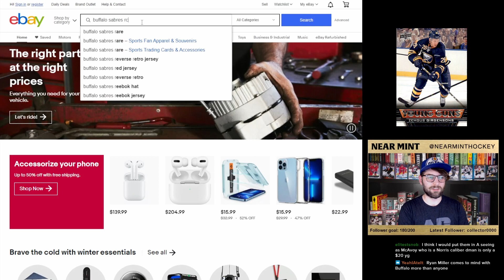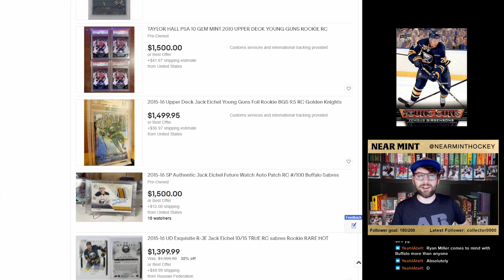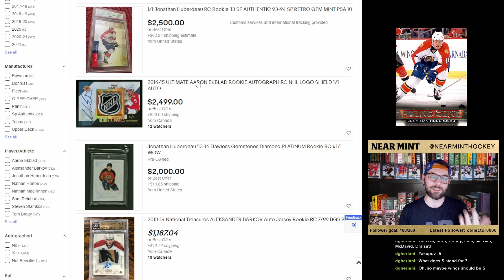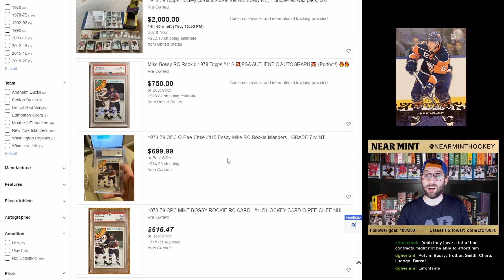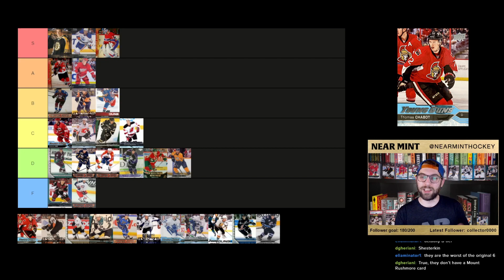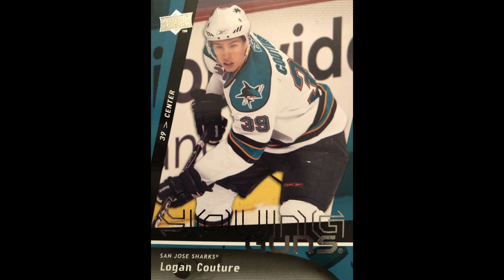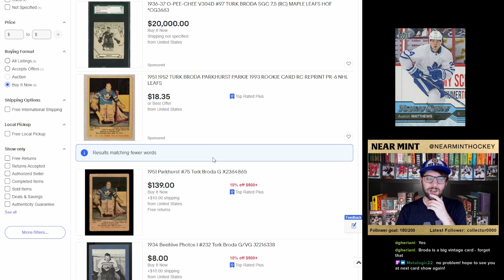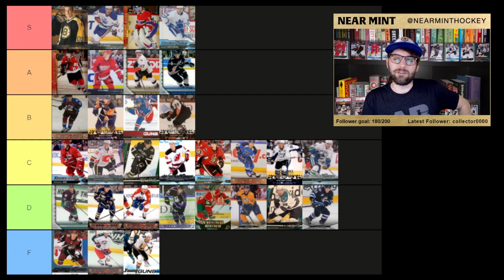Make more $$$ buying cards from THESE teams! 🥇 💩 Tier List: Best & Worst NHL teams for hockey cards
Whaaat’s up hockey card people?! Today, I'm putting every NHL team into tiers based on how great and valuable (or cheap) their hockey cards are. Is your favourite team an S tier team or an F tier team?

Intro: 0:00​
Ducks: 1:43
Coyotes: 3:29
Bruins: 4:20
Sabres: 5:43
Hurricanes: 7:17
Blue Jackets: 8:25
Flames: 9:14
Hawks: 10:14
Avalanche: 12:00
Stars: 13:26
Red Wings: 15:01
Oilers: 16:10
Panthers: 17:36
Kings: 18:18
Wild: 19:16
Canadiens: 19:55
Devils: 21:23
Predators: 22:49
Islanders: 23:22
Rangers: 24:48
Senators: 27:08
Flyers: 29:32
Penguins: 31:12
Sharks: 32:19
Blues: 33:02
Lightning: 34:04
Maple Leafs: 35:05
Canucks: 37:06
Golden Knights: 38:50
Capitals: 39:13
Jets: 40:17
Final Tier List Review: 41:31
Outro: 42:39